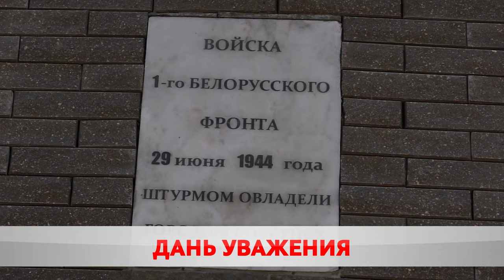В ногу со временем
В Бобруйске установили QR-код у памятника воинам 1-го белорусского фронта.